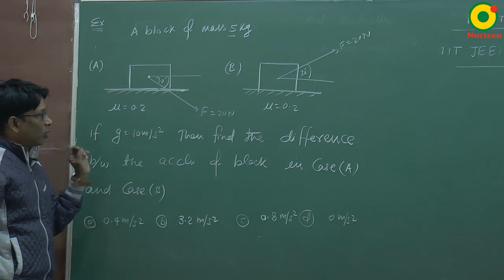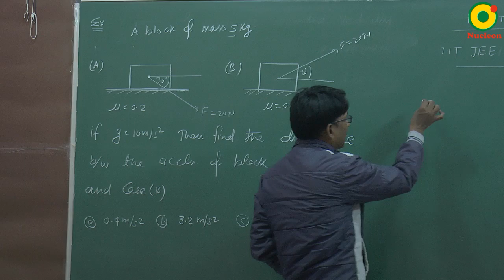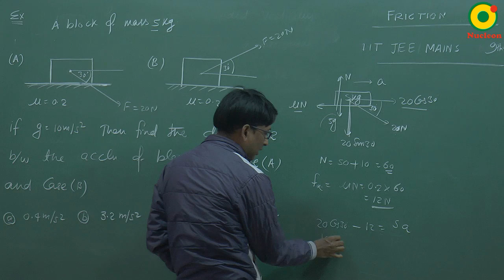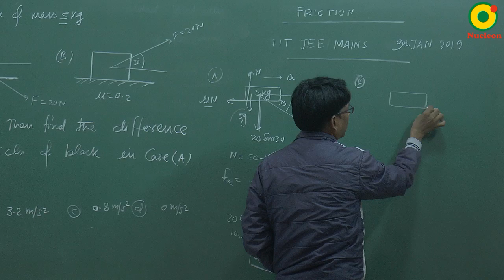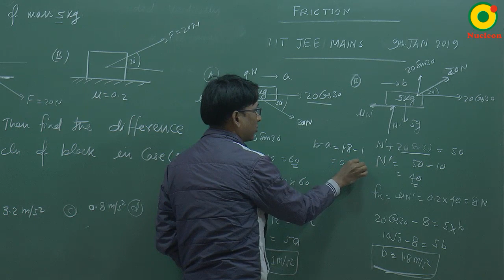JEE Main (2019) Friction Question 1 Problem Solving By SSI Sir